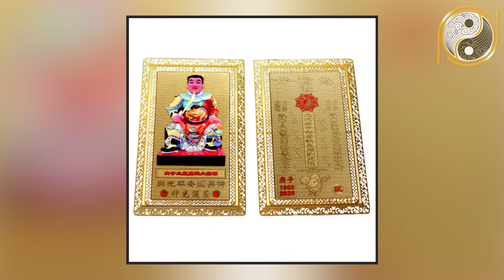Tuổi Ất Sửu 1985 Năm 2020 Và Cách Hóa Giải Vận Hạn Để Tiền Bạc ùn Ùn Kéo Đến Giàu Nứt Vách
01. Linh phù giải hạn
02. Hồ lô hóa giải Ngũ Hoàng
03. Mai Hoa Phú Quý
04. Gương bát quái tinh cầu
05. Kim bài thái tuế 2023
06. Vòng tam hợp Dần Ngọ Tuất
07. Vòng tam hợp Thân Tý Thìn
08. Vòng tam hợp Hợi Mão Mùi
09. Vòng Tam Hợp Tỵ Dậu Sửu
10. Bát bảo tâm kinh
11. Minh Quang pháp bảo cầu
12. Minh Quang pháp bảo lục giác
13. Tỳ Hưu Lộc Tài (Đồng)
14. Tỳ Hưu Khai Vận ( Bạch Ngọc)
15. Bách Niên Tụ Tài ( tụ tài lộc)
16. Song long ngọc ấn ( ấn thăng quan)
17. Kim bài ngũ Lộ Thần Tài
18. Hồ lô bình an ( treo xe)
19. Móc khóa văn xương
20. Ống bút văn xương gỗ đào
21. Bút văn xương gỗ đào
22. Bút văn xương gỗ đào nhỏ
23. Hoa mai kim tiền ( mạ vàng )
24. Các vật phẩm phong thủy khác Nội dung: Tuổi Ất Sửu 1985 Năm 2020 Và Cách Hóa Giải Vận Hạn Để Tiền Bạc ùn Ùn Kéo Đến Giàu Nứt Vách